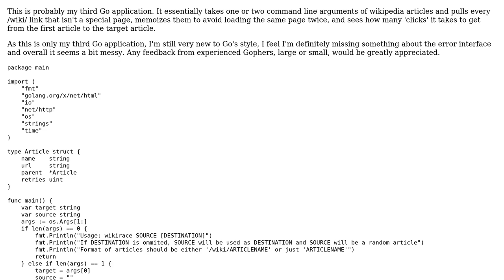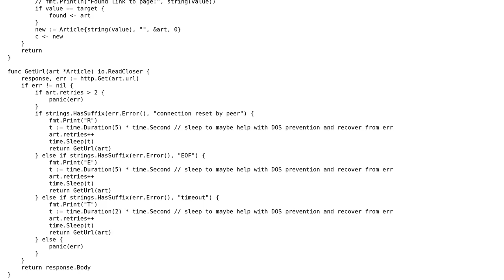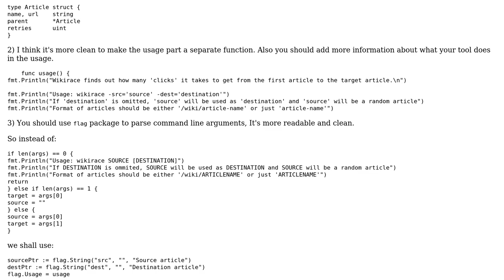Code Review: Recursive Web Crawler in Go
With thanks & praise to God, and with thanks to the many people who have made this project possible! | Content (except music & images) licensed under CC BY-SA | Music | Images & others | With thanks to user Keozon user Algo user 200_success and the Stack Exchange Network Trademarks are property of their respective owners. You are responsible for your own actions.